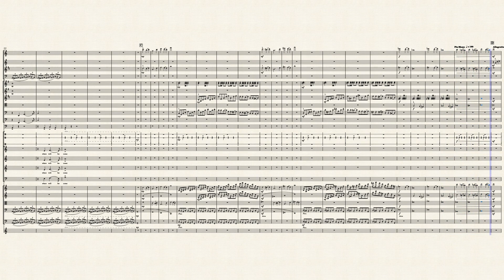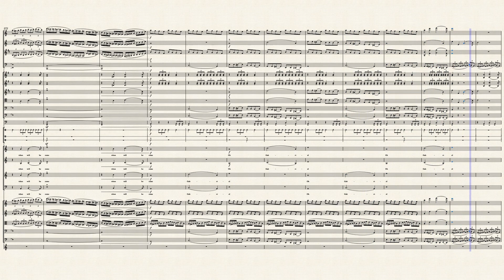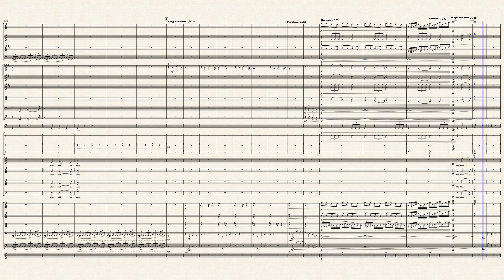Symphony No1 - The Seraphim - 1mme Gabriel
Symphony No1 The Seraphim Op17 Am 1st Movement Gabriel by Alan Morrison